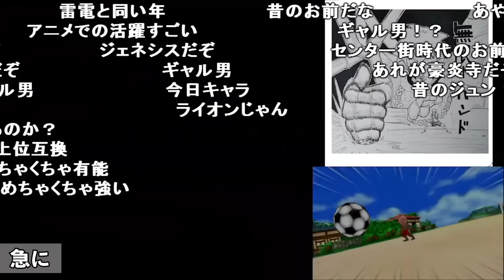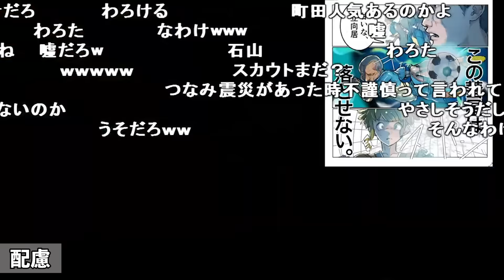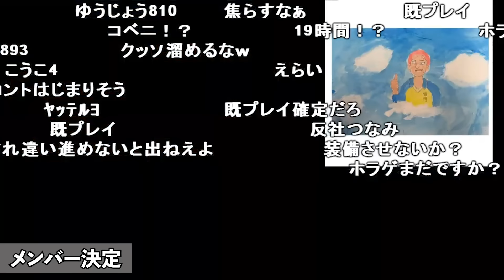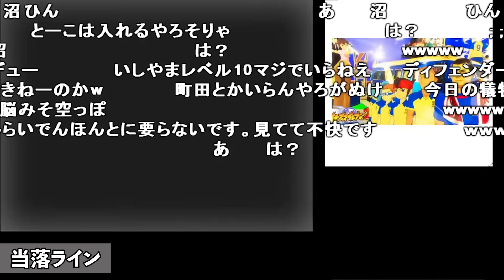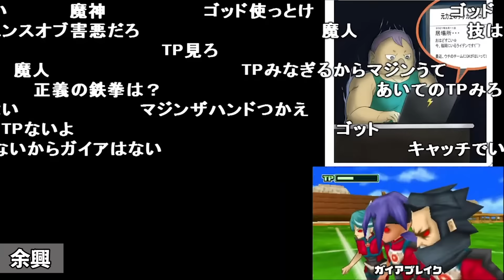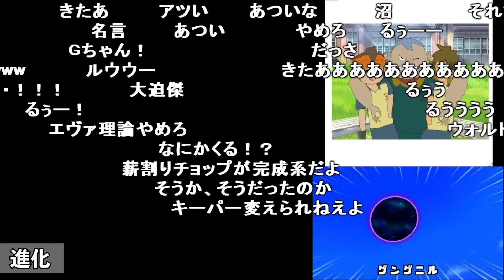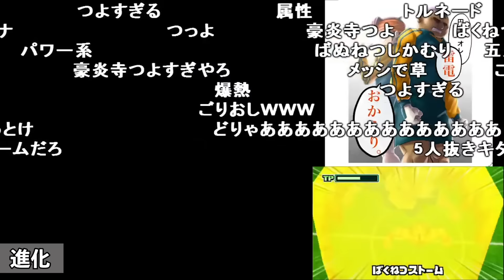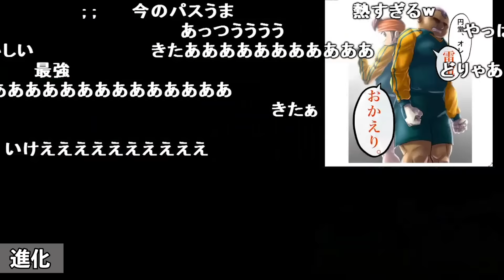加藤純一のイナズマイレブン2 第8章ダイジェスト【2021/08/11】